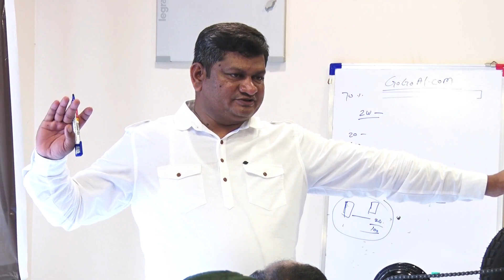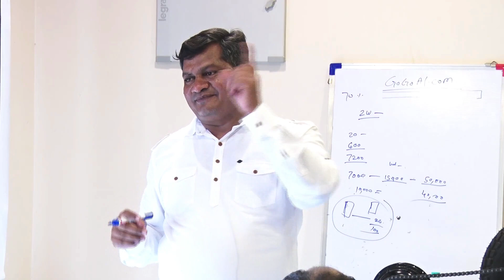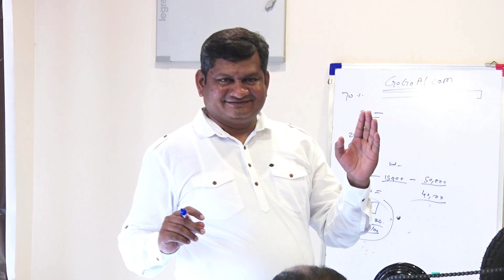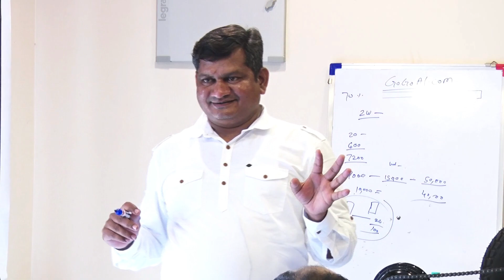GoGoA1.com Reality of EV industry in India , What is the current situation of electric vehicles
Indian Market is totally different from any other countries market to understand it its required indian DIL  and DIMAG Just understand by our years of experience and practical experiments